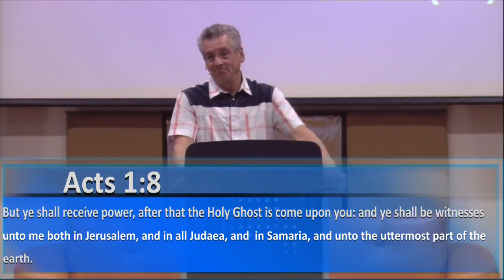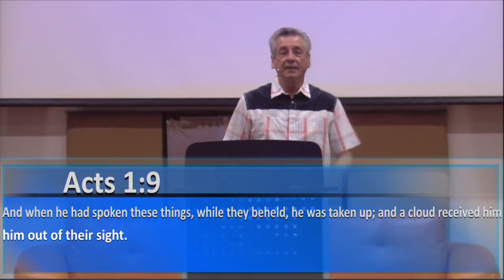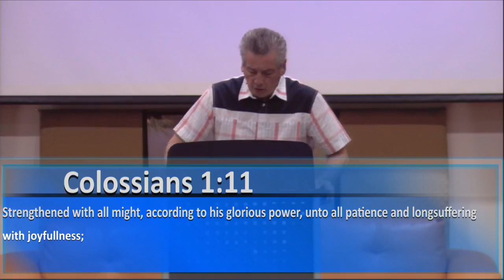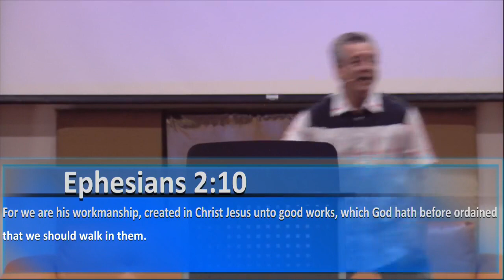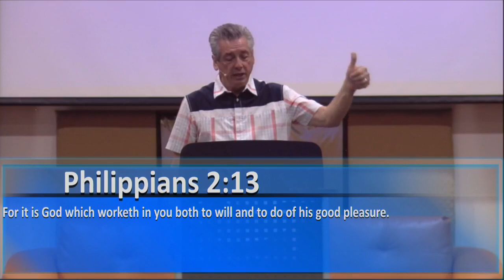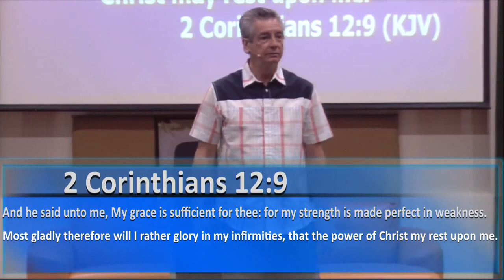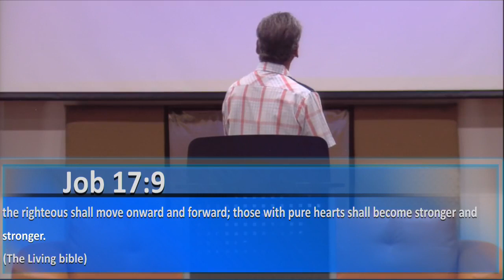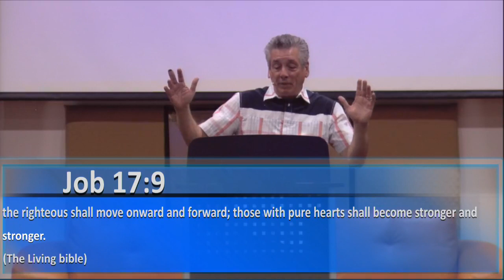You Are The Factory Of The Work Of God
On 5-31-21, Pastor Jose ministered to us on being the workmanship of God.  He's created us for his glory and good pleasure... which launches us into the community to help those in need!

- Facebook (My Father's House Las Vegas)
- Instagram (myfathershouselv)